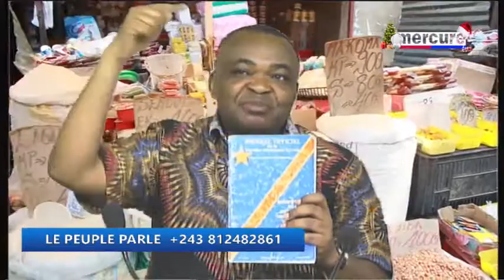FCC NA CASH LIBALA EKUFI LIKOLO YA BIC ROUGE, NA DISSOLUTION YA PARLEMENT. FATSHI EN DANGER!